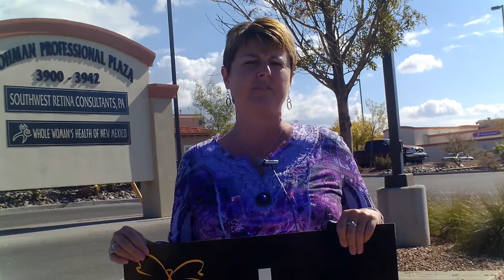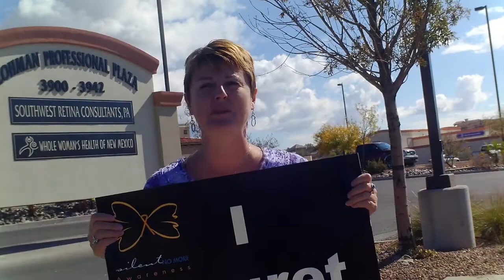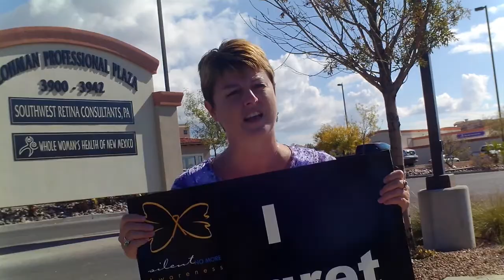Kim's Story (2016)